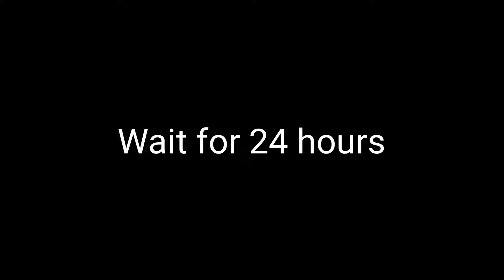Resin Art: Easy Way to Make Marble Pattern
i tried to creat a marble pattern using some beautiful pigments and a dryer.
Things i used in this project are:
• wooden board
• paper cups
• resin
• pigment pastes
• lighter
• dryer
• gold and silver glitter powders
• vinyl sticker
• wooden sticks
• gloves
• N95 mask
• fire glass stones
i hope you all enjoy it and i would love to hear your feedback.
Here is the link to resin project requirements and how to measure and mix it properly